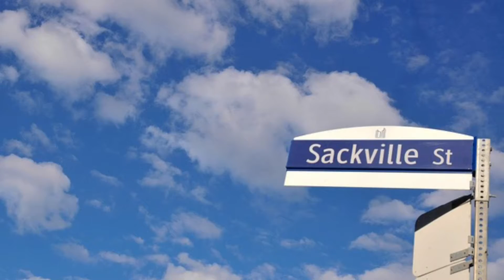Lofthouse like no other - Gerrard Street meets Riverdale in Leslieville